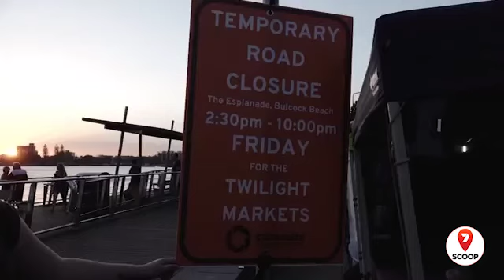Caloundra Twilight Markets